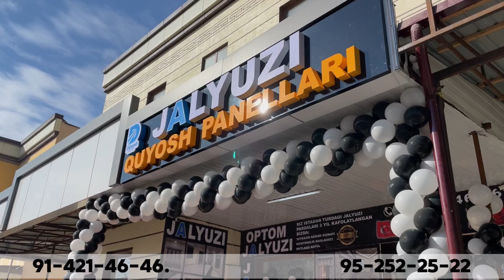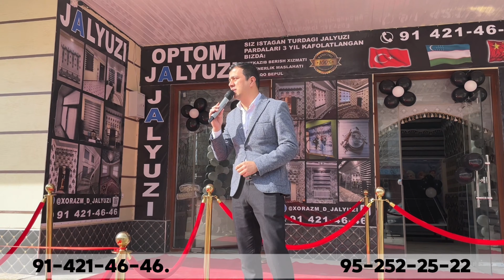Yangilikni tezda ko'ring, Parda va Jalyuzi narxi, Arzon jalyuzi narxi, Dilxush jalyuzi magazin narxi